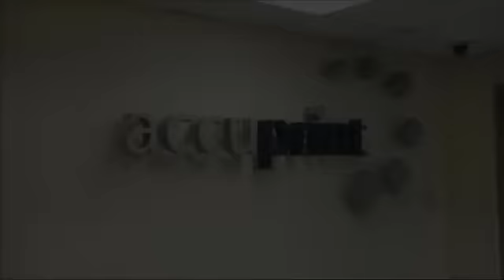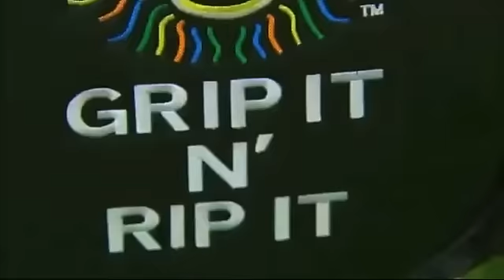Programa PURO GOLF Episodio 1 Parte 1 de 3